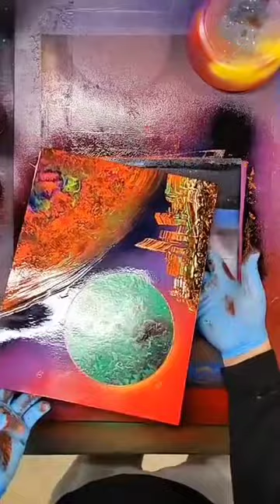Spray Paint Art "Agent Orange" - By Docsly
exercises! working on finesse.

Star with names and words and see where we end up. Good tool for training I think.